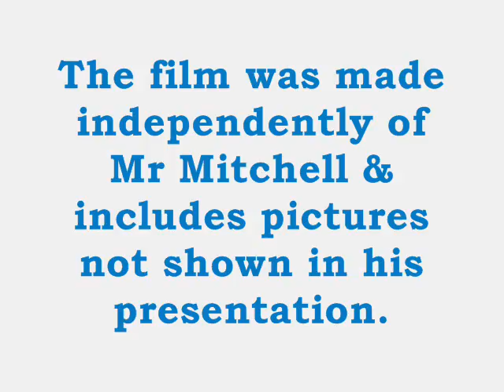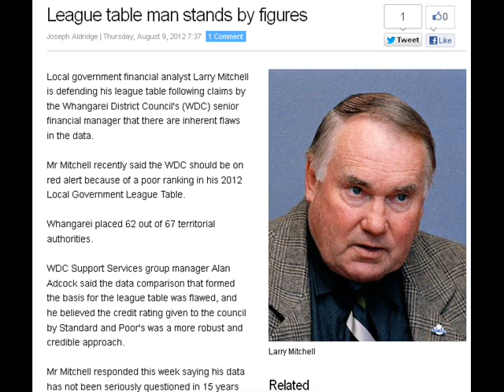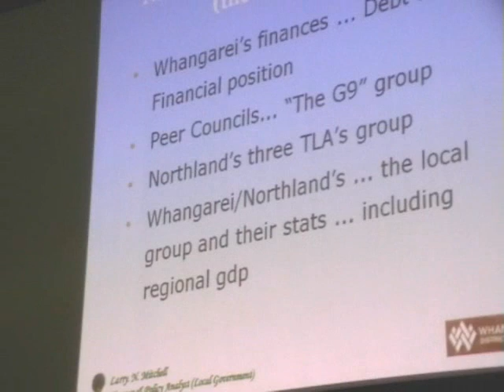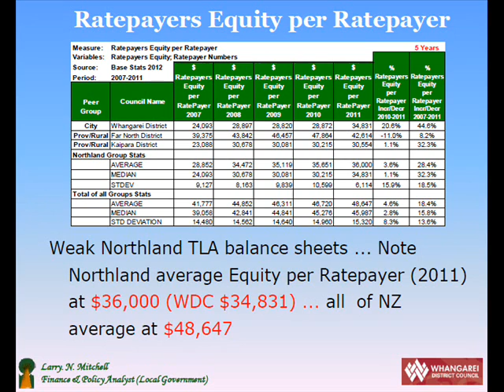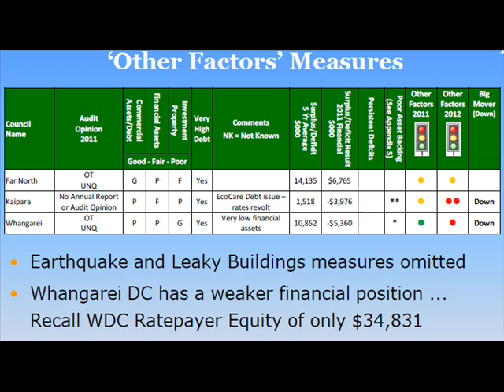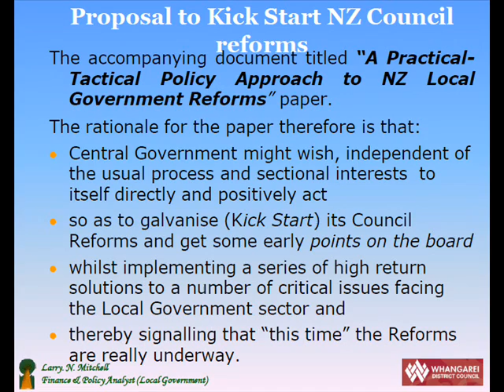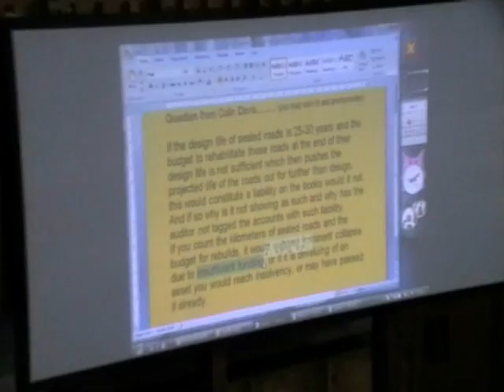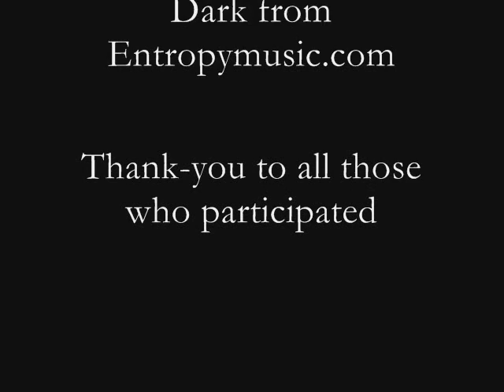Larry Mitchell On Financial & Policy Issues Facing The Whangarei District Council - 2012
Finance & Policy Analyst, Larry Mitchell gave a presentation about serious financial issues facing the Whangarei District Council (WDC) and its ratepayers on September 5th, 2012. His was a warning and as Cameron Slater put it: "Larry Mitchell likes to kick local government in the teeth."   It seems he is not popular with poorly performing Councils - he exposes them. He believes the Whangarei District Council is in very poor shape financially and that Council is covering up its true state of affairs.  This appeared to be confirmed by a former Whangarei District Council employee, Bill Harris, who spoke about his frustrating attempts to elucidate an answer to a question about Council debt.

 Mitchell believes we should be looking at what is sustainable and affordable. He has released league tables for local government and said the WDC should be on red alert because of a poor ranking in his 2012 Local Government League Table.  Whangarei was placed 62 out of 67 territorial authorities.
 In this talk he explains the rationale behind the league table and why this is important information people need to know.
He explains the Council will possibly sink ratepayers into a mire of debt, if we are not vigilant and careful.  What happened with the Kaipara Council is a warning he says.
Mitchell has over 30 years active experience of commerce, chartered accounting and more recently public sector finance and policy. He now runs his own consultancy business from Puhoi, 40 km north of Auckland, New Zealand.

Larry travels extensively, principally of late in North America (Canada) and the Middle East conducting local government and business development assignments. Larry services the New Zealand local government sector with financial and policy advice. He markets the "Base Stats with Trendz" statistical reports to over 30 Councils.

Larry graduated B Com. in 1967 (Accounting, Economics and English). Larry served as a pilot in the RNZAF before taking up public accountancy. Following over twenty years experience as a partner in Coopers and Lybrand's Auckland office in 1996 he graduated Master of Public Policy in public sector finance.

Larry acts as the Senior Fellow for Local Government with the Manitoba, Canada based Frontier Centre for Public Policy. for these contributions based on his New Zealand, Australian and UK local government experience. His most recent research paper, entitled Smart Local Government is and makes a case for adoption of New Zealand local government (model) legislation for Canadain municipalities.

Biography

The meeting was organised by Public Watchdog, Warren Slater.